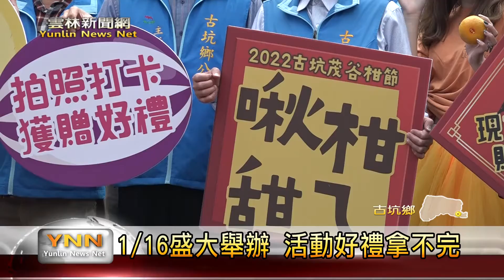茂谷揪「柑」甜 公所促銷當季美味-雲林新聞網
年節要到了，也代表茂谷柑當著時，為了促銷當季茂谷，古坑鄉公所也預計在1/16號，辦理茂谷柑節，當日將會有網路打卡送好禮，以及憑發票換春聯等好康活動，今天公所也辦理記者會來宣傳，歡迎民眾前來參與。